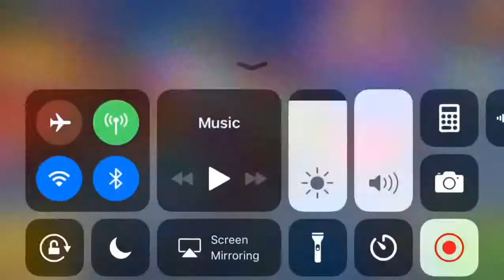Probando come pizzas